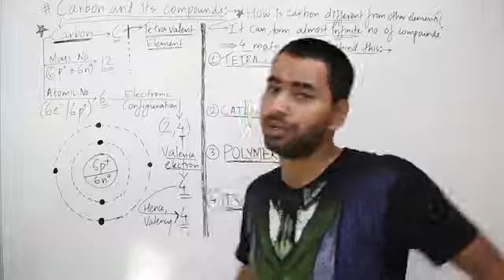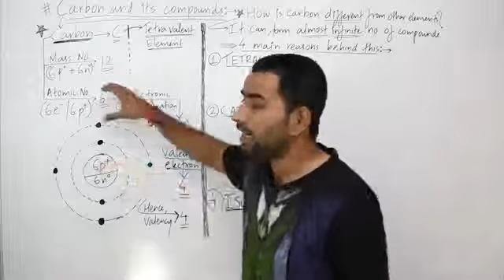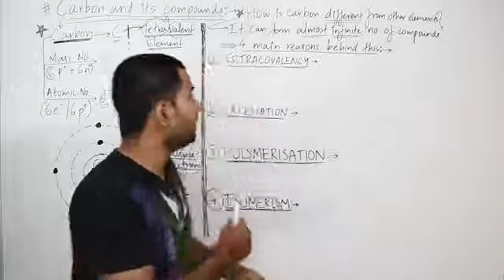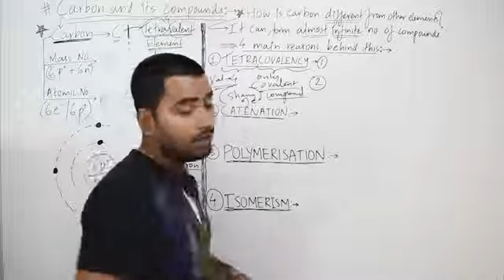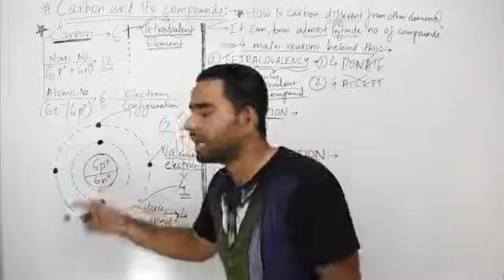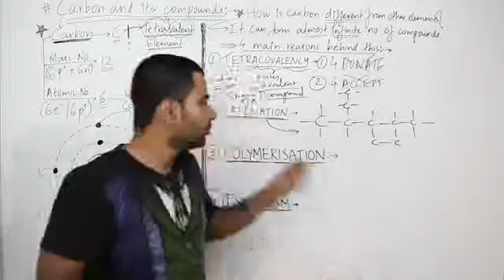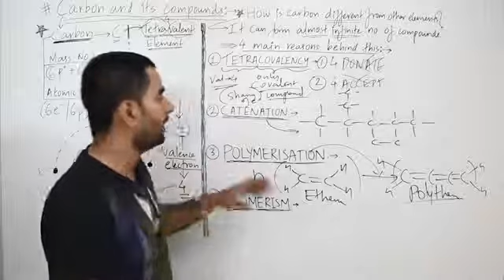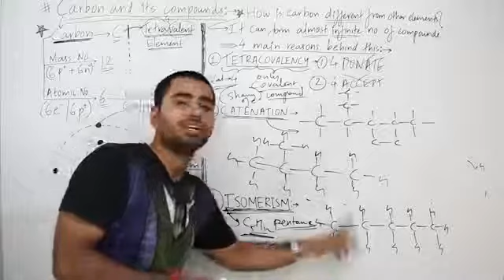CARBON AND ITS COMPOUNDS_PART 1_INTRODUCTION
Chapter-04 NCERT in easy way ( An initiative by KACP for their students )